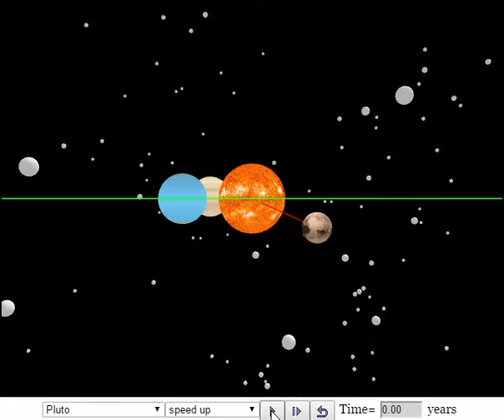pluto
7.5 Kepler's Solar SystemJavaScript HTML5 WebGL Applet Simulation Model by Todd Timberlake and Loo Kang Wee